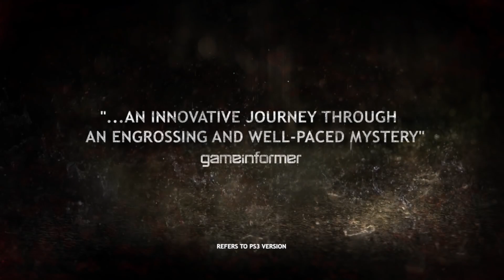HEAVY RAIN PC trailer HD